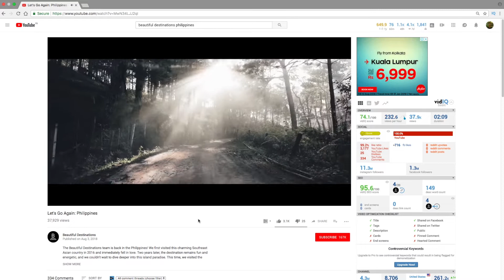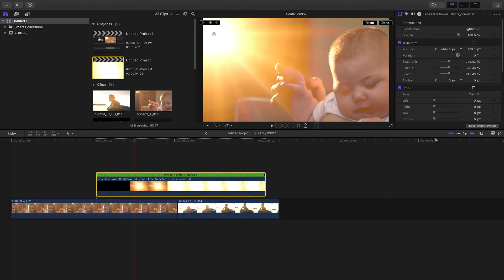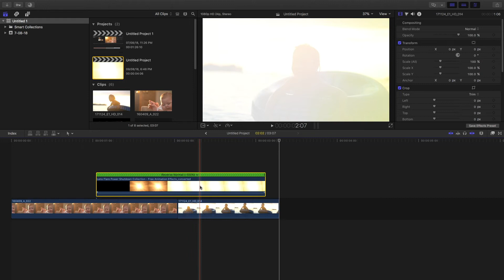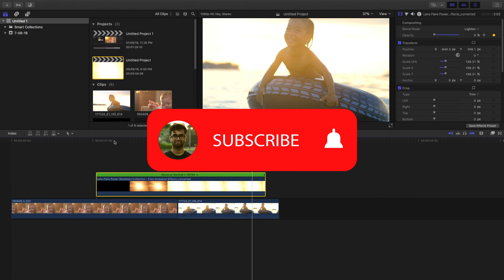Smooth Sun Flare Transition || Let's Go Again: Philippines || Final Cut Pro X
Hello Guys,
In this video, I am going to show you how to make a very subtle sun flare transition, something very similar to that of the transition in Beautiful Destinations Latest Video "Let's Go Again: Philippines". Just Remember while using this transition the overlay which you are going to use should be placed in a position where the highlights are very high, that is, where the brightest area of the clip.

And if you are into cinematography, photography and film making then my channel is just for you!

Gear :
Main Camera
Main Lens
Secondary Lens
Other Lens
Secondary Tripod
Gorilla Pod
External Display
External HDD

Software Used :
Final Cut Pro X